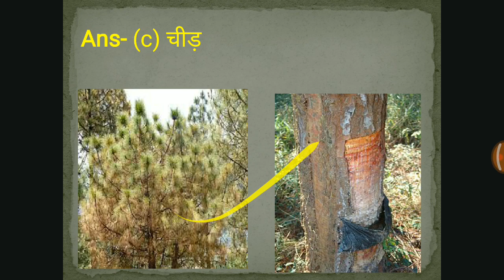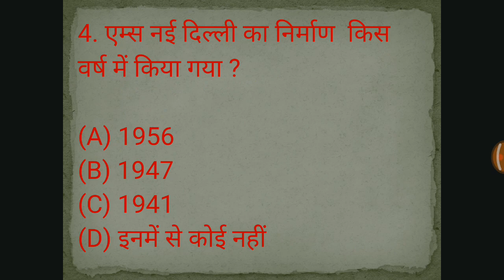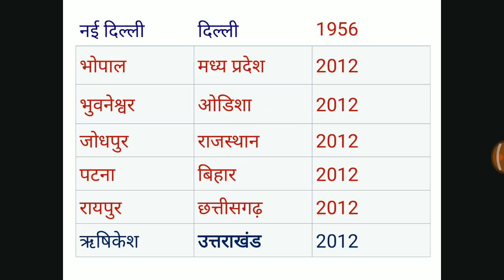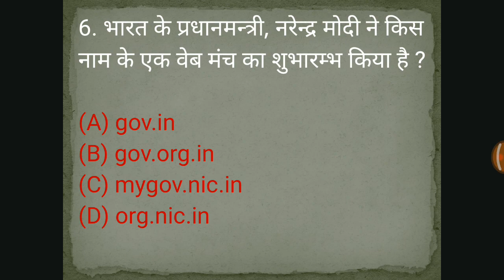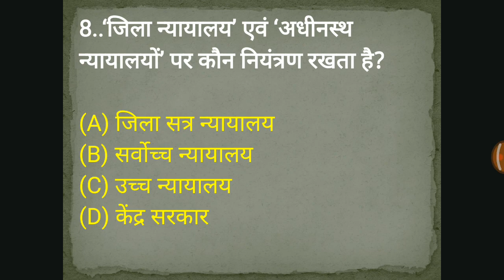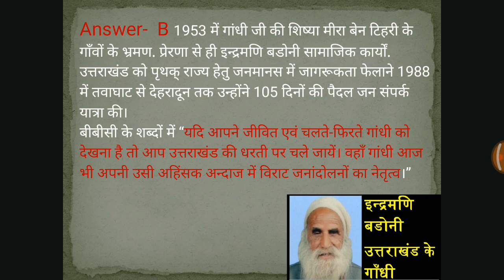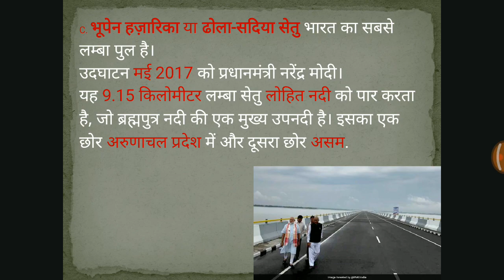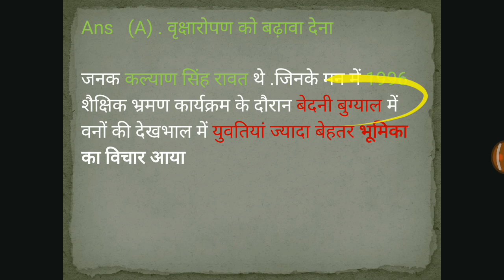UK MCQ 9 (उत्तराखण्ड राज्य की सभी परीक्षाओं के लिए प्रश्न )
उत्तराखण्ड राज्य  की सभी परीक्षाओं  के लिए प्रश्न
UKPCS , NT , FOREST RANGER , LT , लेक्चरार , VDO, ,समूह ग , उत्तराखंड पुलिस ,समीक्षाअधिकारी   एवं उत्तराखंड राजकीय पर्यवेक्षक 2017  के पुराने और संभावित प्रश्न .